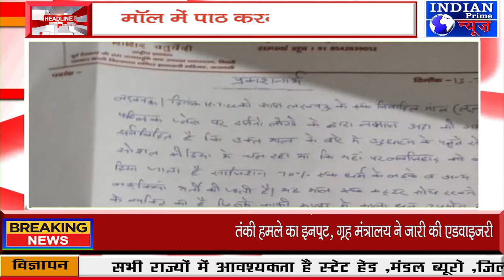IPN NEWS - मॉल में पाठ करने पहुंचे योगी... बोले- अगर नमाज होगी, तो सुंदरकांड भी होगा